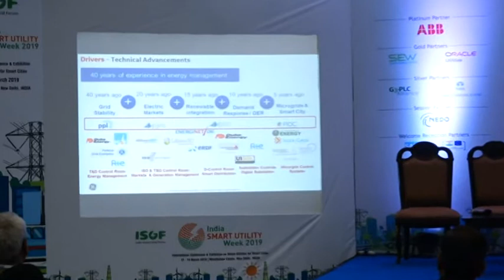ISUW 2019 | Jayant Kumar, GE, USA | Workshop on Advanced Microgrids